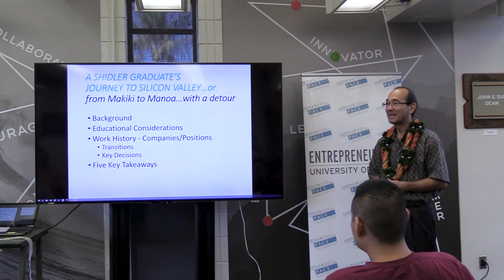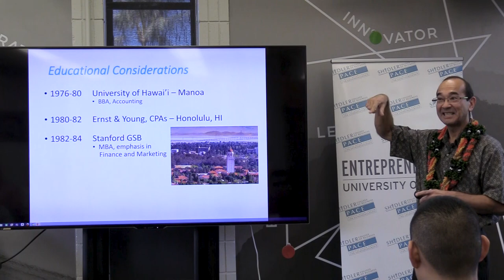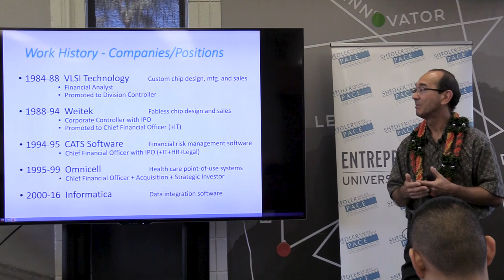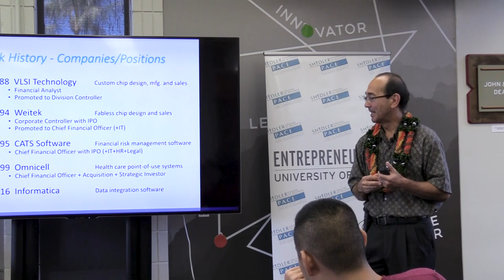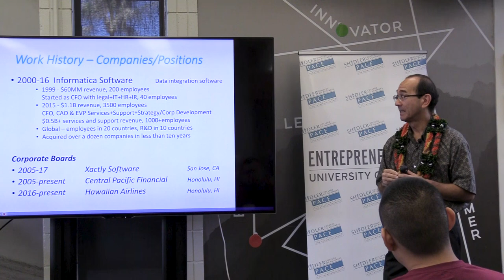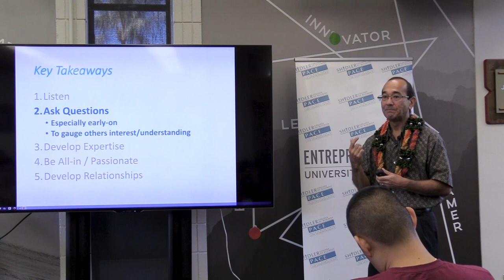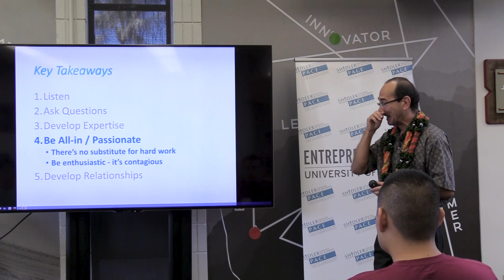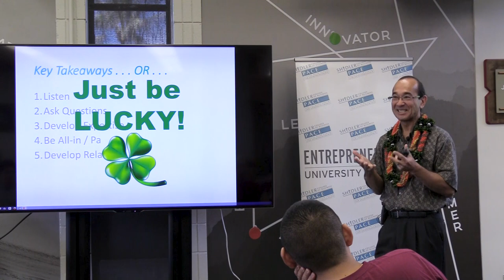in·sPACE: Earl Fry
PACE Board of Director Earl Fry shared his entrepreneurial journey to Silicon Valley on Thursday, November 29, 2018, in sPACE. Fry graduated from the Shidler College with a BBA in Accounting in 1980.
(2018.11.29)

Founded in 2000 at the Shidler College of Business, the Pacific Asian Center for Entrepreneurship (PACE) is the home for a set of experiential entrepreneurship programs at the University of Hawaii (UH). The Center’s 20+ programs offer mentorship, training and resources to all UH students and faculty, and are designed to encourage entrepreneurial thinking across disciplines and inspire entrepreneurs to move their ideas from conceptualization to commercialization.